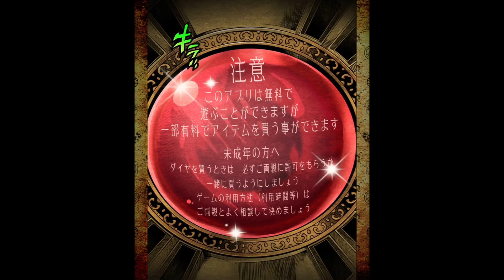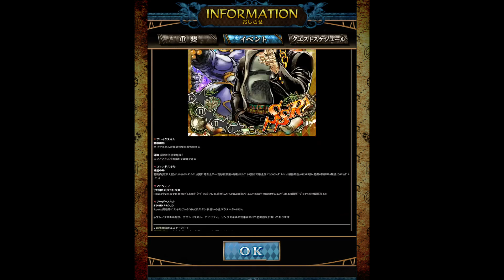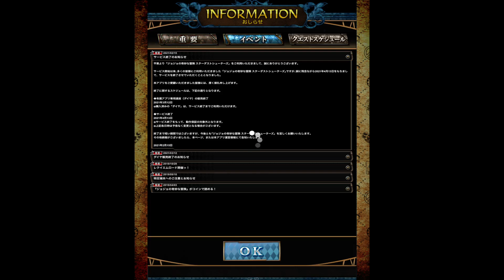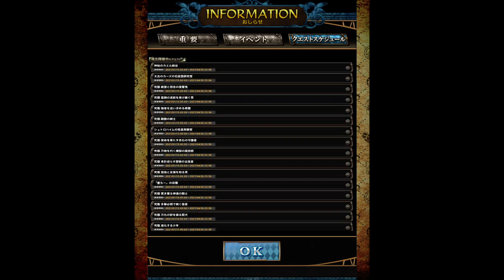【ジョジョss】4月13日サービス終了【ジョジョの奇妙な冒険スターダストシューターズ】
ガシャは４月３０日まで？やるらしいです。